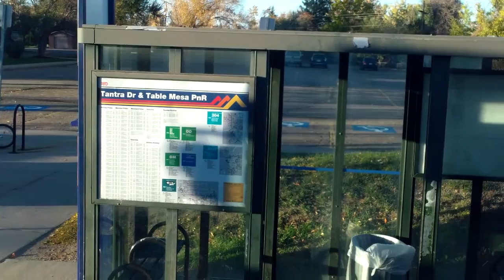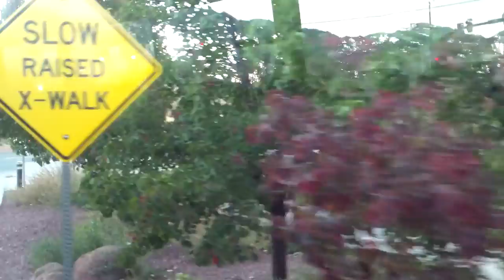Riding RTD bus from Denver to Boulder on October 27, 2014-part 3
I don't usually make videos while riding buses, but because I haven't been to Boulder, Colorado since 1996, I decided to make a video while I was riding the bus into Boulder as I was still upset about that fucking bag of shit who threatened me earlier in the day while I was making a video, while riding the c-line RTD Train and I mentioned that c-line should stand for "cunt" line as I always have something interesting and thought provoking to say!